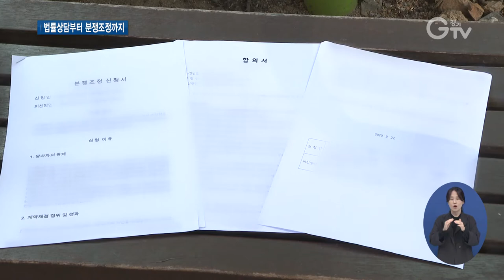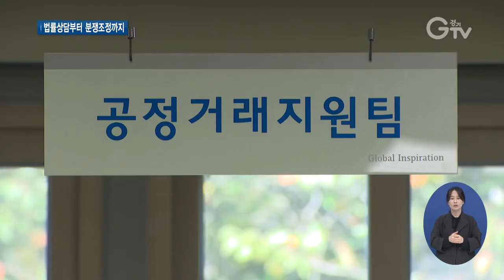`공정거래지원센터`..불공정거래 해결사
[앵커멘트] 불공정거래로 인해 피해를 입고도 도움 청할 곳이 없어 막막함을 호소하는 분들이 계신데요. 경기도 공정거래지원센터가 이런 어려움을 겪는 경기도민에게 무료로 법률상담부터 분쟁조정까지 다양한 도움을 주고 있습니다. 구영슬 기자가 현장 취재했습니다.

[리포트]
[자막] 1. 서울시 청담동
지난해 8월, 경기도에서 커피전문점 문을 연 가맹점주 A씨.

A씨는 가맹계약 체결 당시 본사 대표로부터 충분한 정보를 받지 못하고 가맹점을 넘겨 받았고, 그 결과 빚더미를 떠안게 됐습니다.

본사 측의 책임 회피로 1년 넘게 공방이 이어졌고, 가맹점주 A씨는 경기도 공정거래지원센터에 도움을 청해 본사 대표로부터 손해배상액을 지급받아 합의에 이를 수 있었습니다.

[자막] 2. [인터뷰] 불공정거래 피해자(음성변조)
“가게를 유지하면서 계속 손해가 발생하고 있어서 매우 답답했습니다. 고소를 하게 되면 소송하는 데 1년 넘게 시간이 걸리더라고요. 그런데 경기도 공정거래지원센터를 통해서 진행을 하니 한 달 내로 해당 부분이 협의가 되었고 처리완료 됐습니다.”

[자막] 3. ‘경기도 공정거래지원센터’…불공정거래 문제 해결
이렇게 가맹사업과 대리점, 하도급 등의 불공정거래 문제를 해결해주는 `경기도 공정거래지원센터`.

[자막] 4. 공정거래 관련 법률상담, 가맹점∙대리점 등 분쟁 조정 무료 지원
경기도 내 중∙소상공인이나 개인은 누구나 공정거래 관련 법률상담부터 분쟁 조정까지 무료로 도움을 받을 수 있습니다.

[자막] 5. [인터뷰] 김지예 / 경기도 공정경제과장
“저희는 변호사라든지 가맹 거래사 등 전문가를 고용해서 직접 문제 처리를 하고 있습니다. 그래서 설립 이후부터 지금까지 1천5백여 건 넘게 법률 상담과 피해 구제를 진행해 왔습니다.”

[자막] 6. 경기도 공정거래지원센터
불공정거래 관련 법률상담이나 분쟁 조정 등은 경기도 공정거래지원센터 홈페이지와 경기도 공정거래지원센터 상담전화를 통해 신청할 수 있습니다.

영상취재 : 류민호 , 김현우 , 영상편집 : 김정환